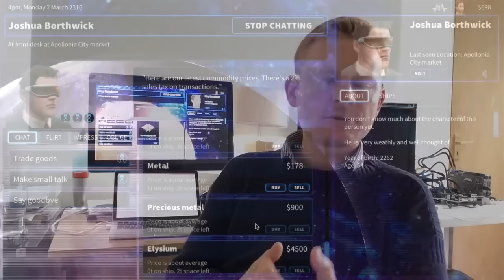Sol Trader - trailer